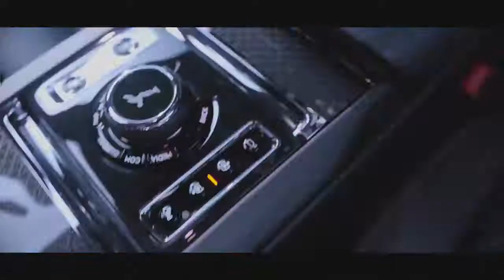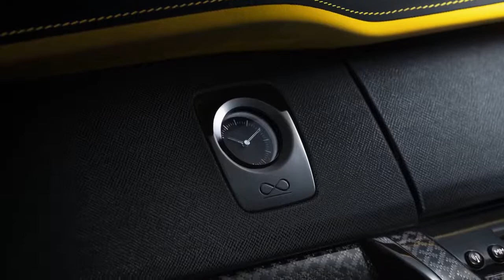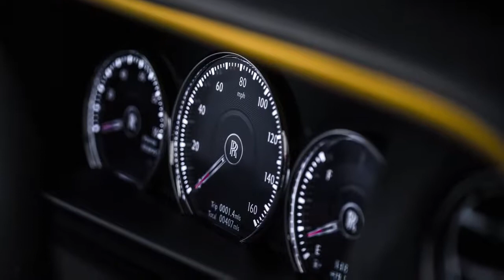2020 Rolls Royce Black Badge Cullinan Super Luxury SUV